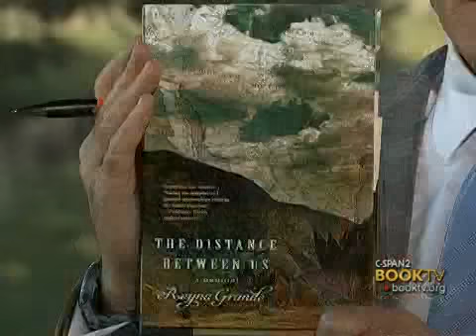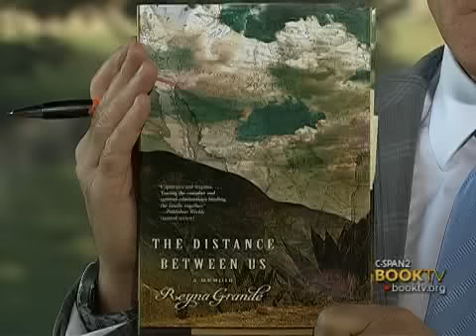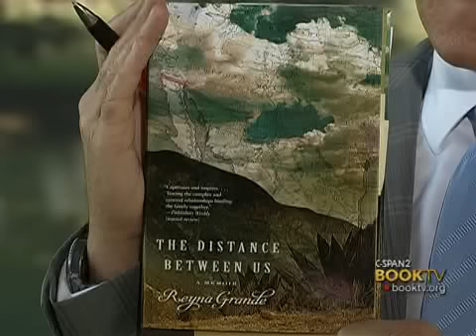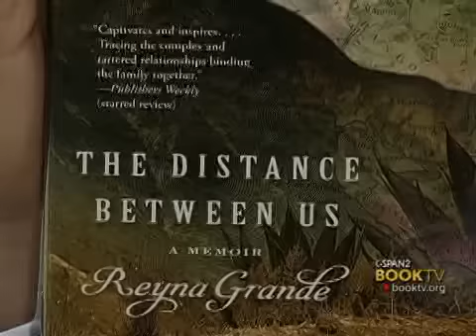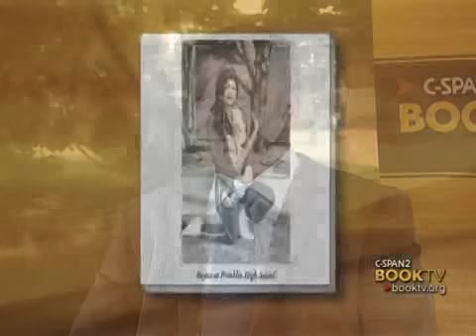BookTV: Reyna Grande, "The Distance Between Us: A Memoir"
Book TV talked to Reyna Grande about her memoir, "The Distance Between Us."  In the book, Ms. Grande shares her experiences growing up in Mexico without her parents, who immigrated to the United States illegally to find work, and discusses what life was like for her and her siblings when they eventually made it here years later.  This interview was conducted on the campus of George Mason University during the Fall for the Book festival.